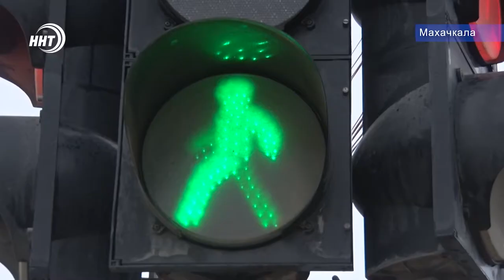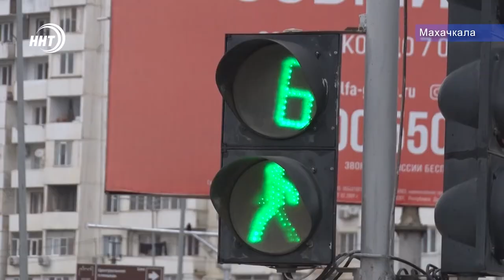В Дагестане оборудовали 140 светофоров устройствами звукового сопровождения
В рамках республиканской Государственной программы «Доступная среда» на дорогах Дагестана установлено 140 устройств звукового сопровождения пешеходов.

Они, в первую очередь, предназначены для слабовидящих людей. Как только загорается зелёный свет, приборы начинают издавать звук, оповещая пешеходов о том, что переходить дорогу безопасно.

Министерство транспорта и дорожного хозяйства региона планирует в дальнейшем развивать это направление, чтобы максимально обезопасить пешеходов от несчастных случаев на дорогах республики.